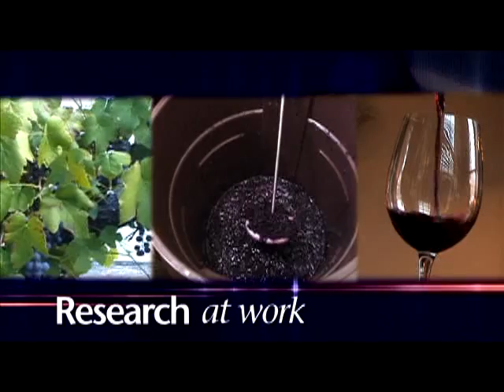Viticulture and Enology at Washington State University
Take a quick tour of WSU's world-class viticulture and enology education, research and outreach programs that, in partnership with grape growers and winemakers, have built a world-class wine industry in Washington state.